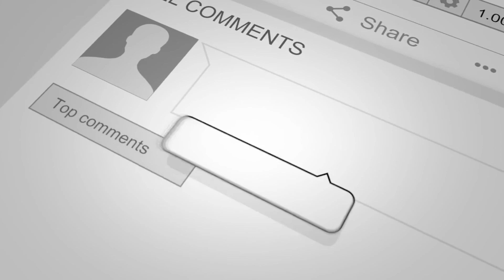Dexter Jackson - " Khabib Did Wrong By Jumping In The Crowd"!.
nimish nayal fitness.